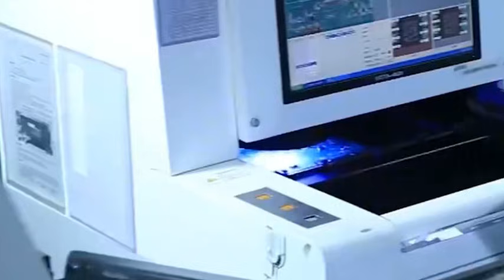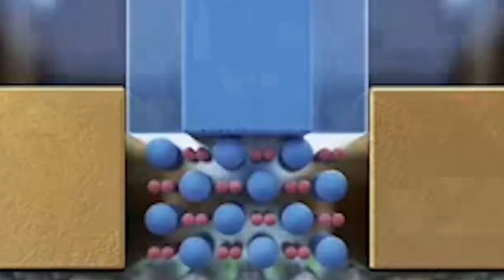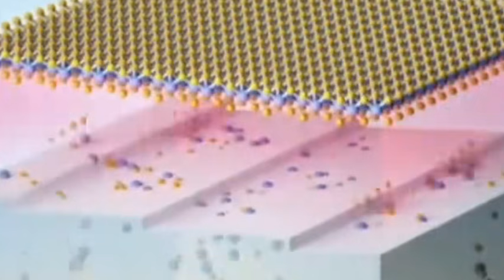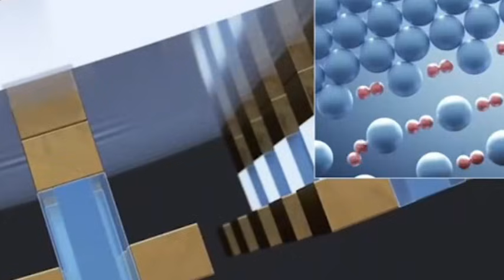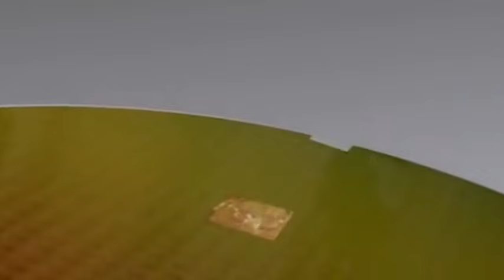China has made a breakthrough in 5nm packaging tech, and the Dutch has lifted restrictions on EUVs.